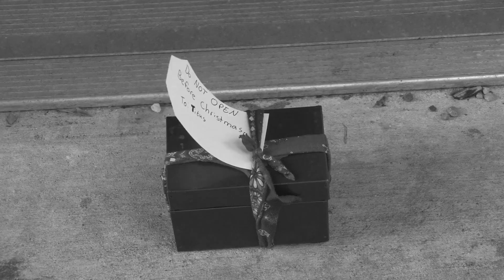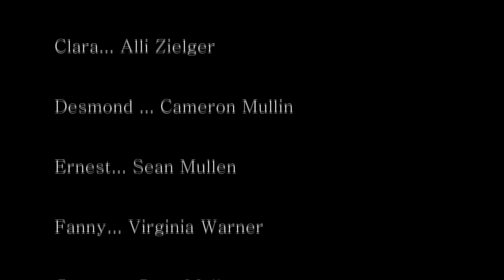The Gashlycrumb Tinies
Final Field Production for T283
Based on Edward Gorey's book The Gashlycrumb Tinies
Written and Directed by Virginia Warner
Original Music by Dillon Fish